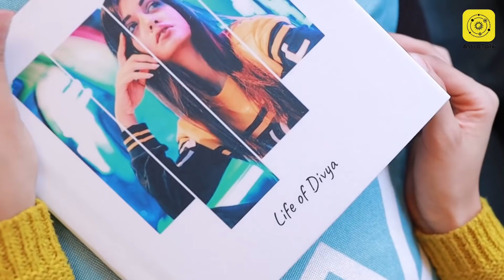Indian Actress Divya Agarwal Found AstroTalk Her New Friend ✨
Indian television actress, model, and dancer, Divya Agarwal is known for her participation in several MTV India reality competition shows. She was a runner-up in MTV Splitsvilla season 10 and won the MTV Ace of Space Season 1. She has hosted reality shows including Roadies: Real Heroes and MTV Ace the Quarantine.

Everyone needs someone at some point in life. But the biggest problem is to find a friend who could provide solutions to your problems. An earlier non-believer in astrology, Indian Actress Divya Agarwal has found Astrotalk her true friend after she got practical solutions to her problems from the astrologers. Check out this video to know how astrologers can change your life with their accurate astrological assistance.